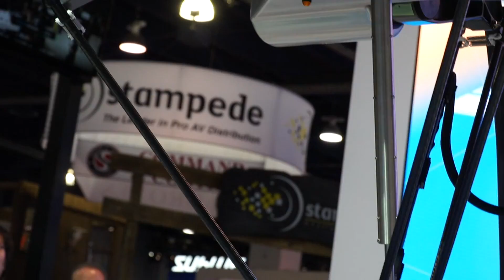Omron FORPHEUS Ping-Pong Playing AI Robot at CES 2019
We take on Omron's Forpheus AI ping-pong playing robot at CES 2019!